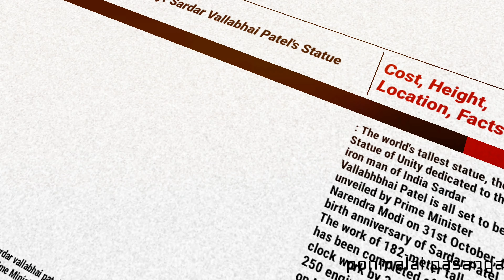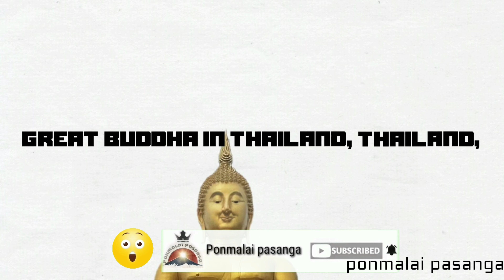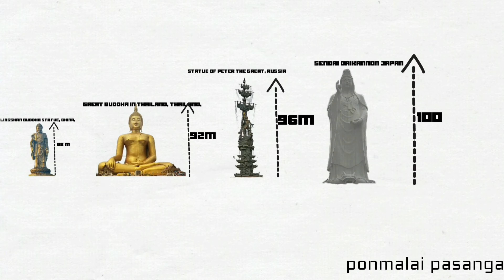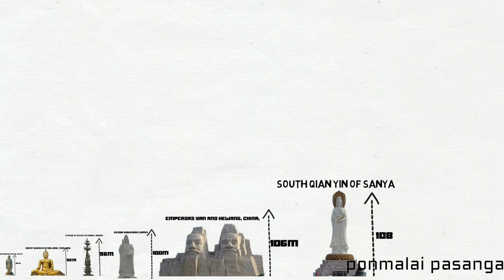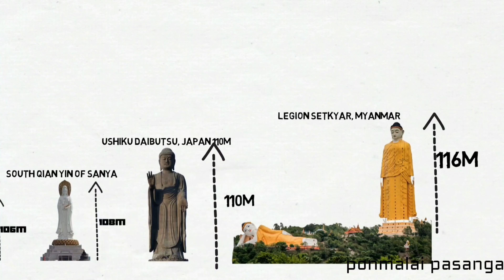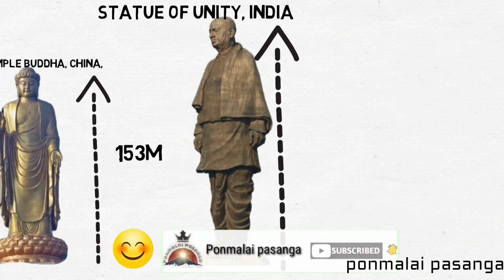உலகின் மிக உயரமான சிலைகள் 2021 | top 10 Tallest Statues In The World 2021 | tamil | ponmalai pasanga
உலகின் மிக உயரமான சிலைகள் 2021 | 10 Tallest Statues In The World 2021 | tamil | ponmalai pasanga

🙏வணக்கம் நண்பர்களே உங்களை இன்னொரு புதிய வீடியோ மூலம் சந்திப்பதில் எங்களுக்கு மற்றற்ற மகிழ்ச்சி. சர்தார் வல்லபாய் படேலின் சிலை 31 அக்டோபர் 2018ல் கட்டுநாங்க அந்த சிலையின் உயரம் 182m
இதுதான் இந்த உலகத்திலேயே உயரமான சிலையும் கூட இதே மாதிரி இந்த உலகத்தில் உள்ள 10 உயரமான சிலைகளைப் பற்றி தான் நாம் இந்த வீடியோல பார்க்க போறோம்

ignored the extra tag
thankyou🙏